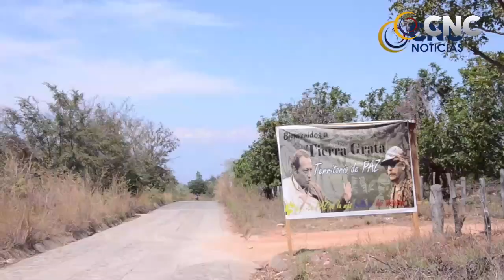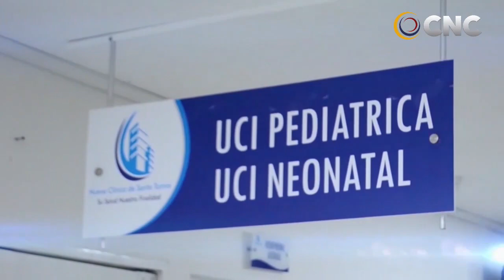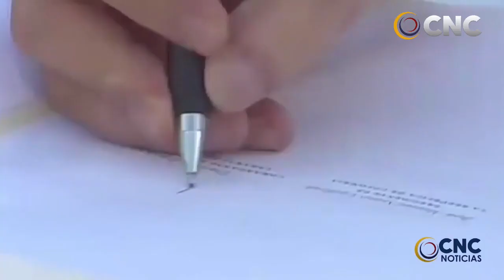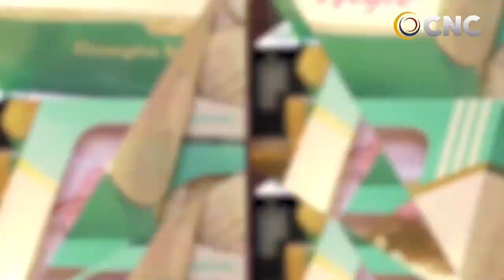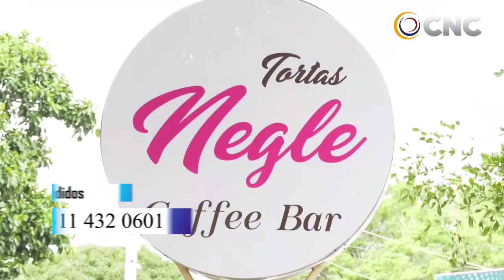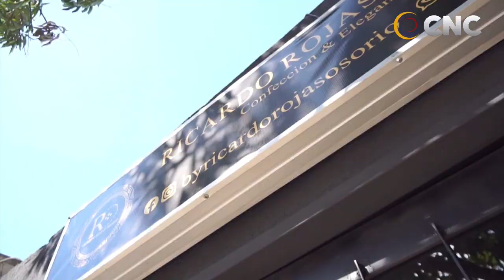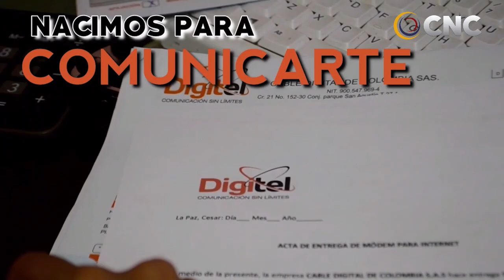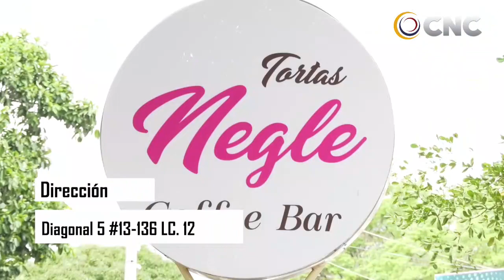CNC NOTICIAS VALLEDUPAR EMISIÓN CENTRAL 19 MAYO DEL 2021